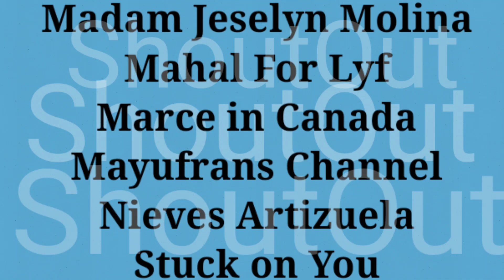Dragon Tail Plant : Facts and Uses |Epipremnum pinnatum | Tibatib | Fake Monstera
I put together some facts about Dragon Tail plant to help you know more about the plant and stop calling it as "fake monstera" "native monstera", etc. For you to appreciate it not only as a houseplant but also as a medicinal plant. Please enjoy watching this video and get to know our Dragon Tail Plant in depth!

Before taking any medicinal or herbal supplement, always consult with your doctor, especially if you are being treated for or taking medication for a chronic condition or disease.

epipremnum pinnatum
dragon tail plant
fake monstera